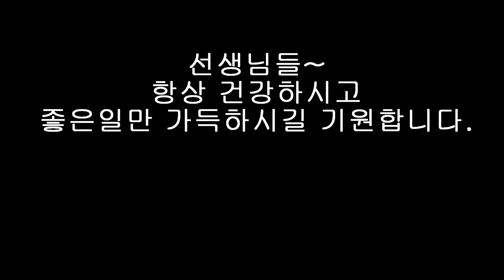누가 울어 / 배 호 / KETRON SD7/ TROT/내추럴 사운드 /도레미악기/02-745-9934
KETRON SD7/ 누가 울어 /배호/ TROT /도레미악기/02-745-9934/케트론 SD7의 오리지널 사운드